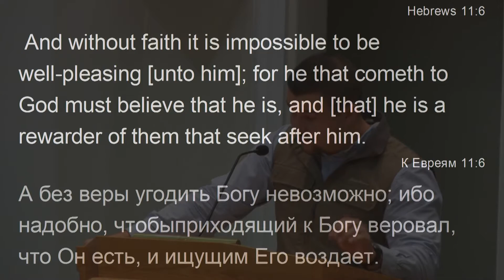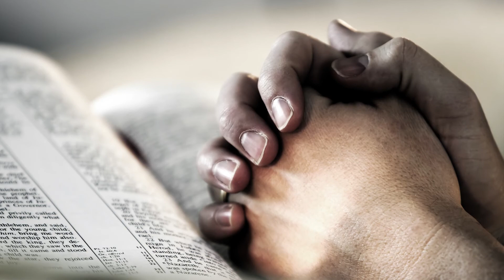Faith Through Christ